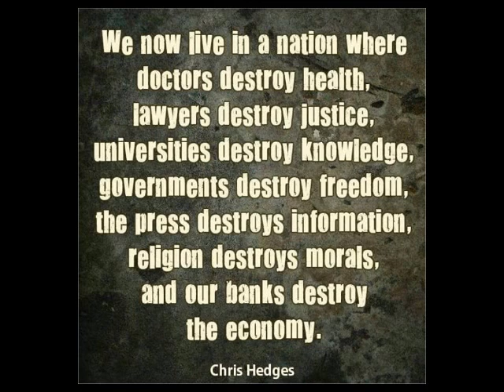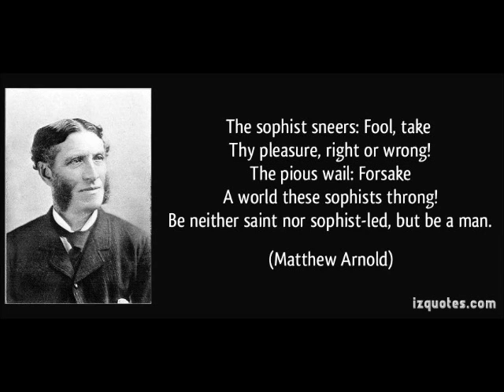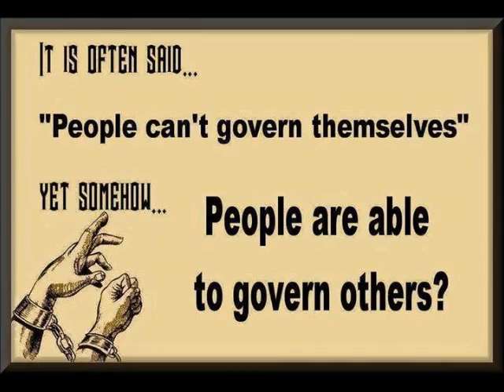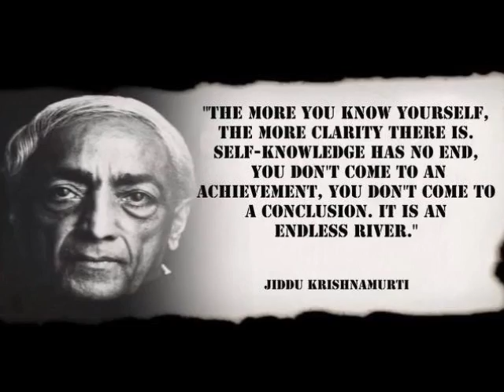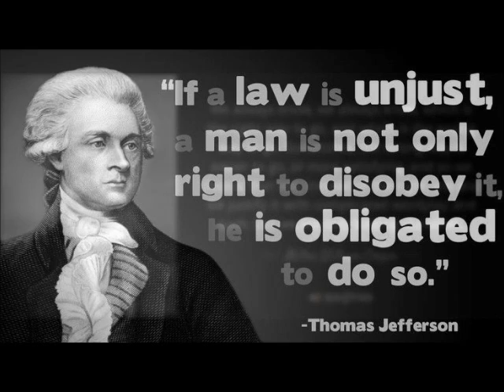Media Echos - Illuminated Dicktators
The two Tonepoems in this video are from Media Echos Volume Two. The first one is based on Charlie Chaplins end speech in the excellent movie "The Dictator." The other is my Piece "Illuminatus Ignoramus." All about control culture drowned in a sea of lies, guilt and shame hiding... I like to think the piece is worthy of religious treatment, like the God Damned pope, say a pope ratzinger, kissing an innocent.